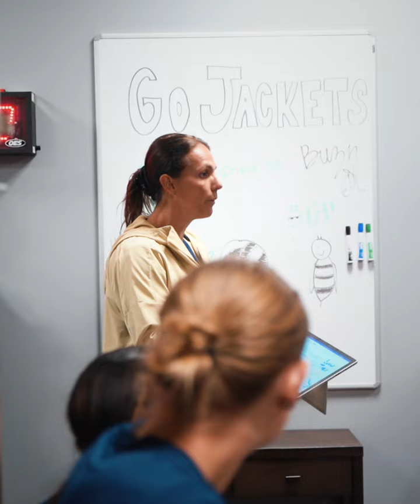GT Volleyball: Ohio State Highlights